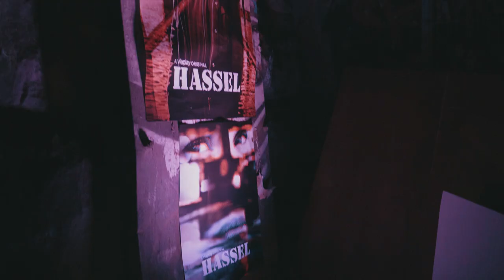Hassel | Årets råaste galapremiär